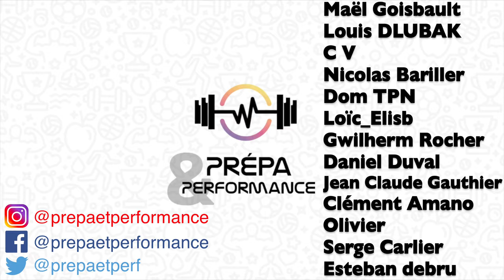Faites ÇA, et ne raterez plus vos évaluations de la performance!!(matériel, environnement, humain..)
Cette vidéo traite de l'évaluation de la performance, et des erreurs à éviter pour s'assurer de résultats fiables et comparables. En effet, il existe des limites humaines, matériels et environnementales à anticiper pour ne pas risquer de gâcher une séance de tests.

REFERENCES :
« ACE personal trainer manual: the ultimate resource for fitness professionals (fourth edition) », American council on exercise, 2013.

SOMMAIRE :
00:00 - Introduction
01:19 - Client/sportif
02:37 - Equipement
03:37 - Environnement
04:34 - Coach/prépa
05:38 - Conclusion
06:10 - Générique
06:19 - Bêtisier